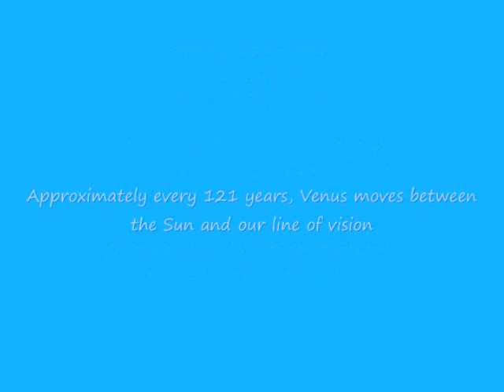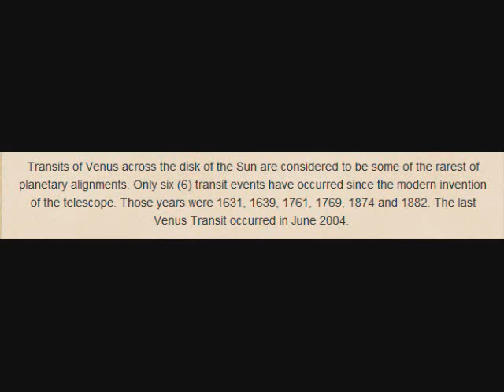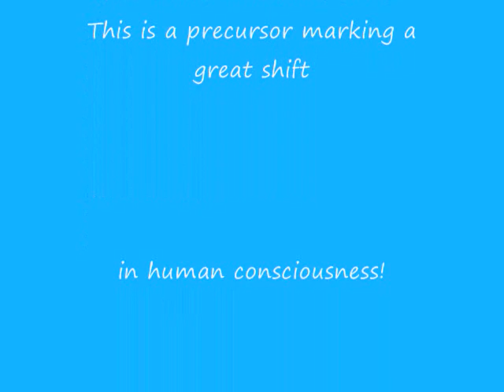Venus Transit June 6, 2012 - The Final Countdown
This year (2012) we will experience a once in a life time astrological and astronomical occurrence. Just about every 121 years Venus moves between the Sun and our linfe of vision. Venus passes directly across the face of the Sun. When the Moon passes across the face of the Sun it is called an eclipse. When a planet passes across the Sun's face it is called an occultatiion (a celestial body passing in front of another celestial body).